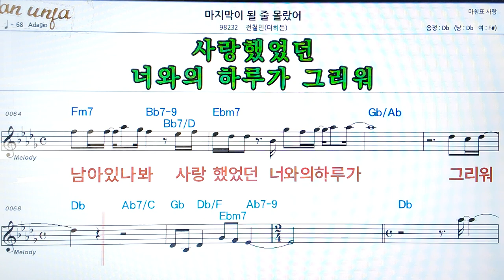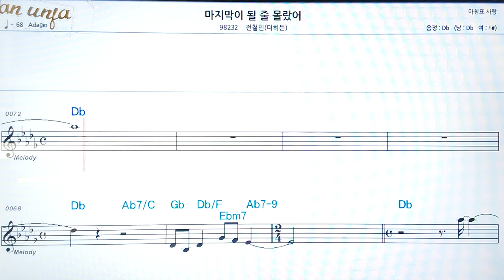마지막이 될줄 몰랐어/전철민👍악보, 코드,가사,Karaoke*가라오케 반주